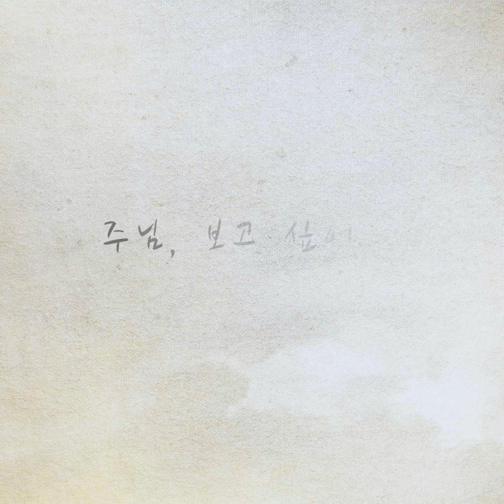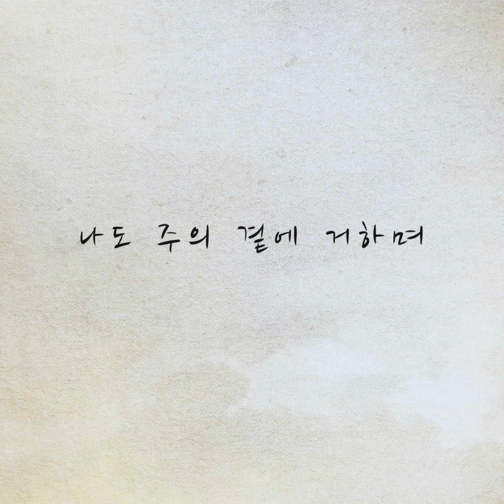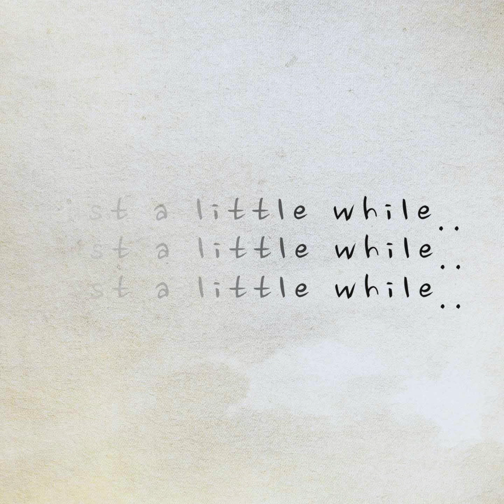신아삽 Asaph Shin - Just a Little While [Official Lyric Video] || English subtitle available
[Lyrics]

주님 보고 싶어요
주님 없는 이 세상은 어떤 기쁨 없어요
주님 보고 싶어요
나의 마음은 오직 주님만을 그리워 합니다

그날엔 주님 나를 아는 것 같이
나도 주님을 온전히 알리라
그날엔 주님 나를 보는 것 같이
나도 주의 곁에 거하며 주님의 얼굴 보리라
Just a little while, I’ll see You face

[Credits]
A.Guitar : 신아삽 Asaph Shin
Piano : 김솔아 Solah Kim
Cello : 김수아 Suah Kim
Alto : 이도경 Dokyung Lee
Recording : David Shin, 김하연 Haley Kim, 김세진 Sejin Kim, 신승철 Joseph Shin
Mixing : David Shin
Cover Image : 이기쁨 Kai Lee
Calligraphy : 신혜원 (Allo calli)